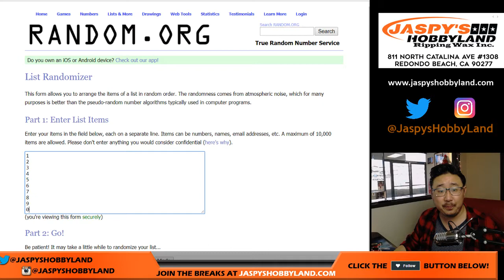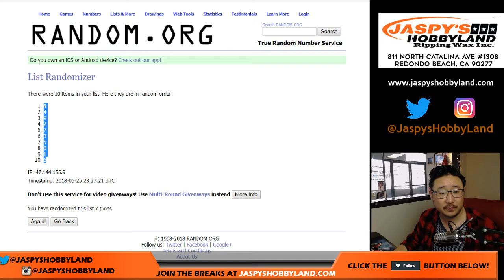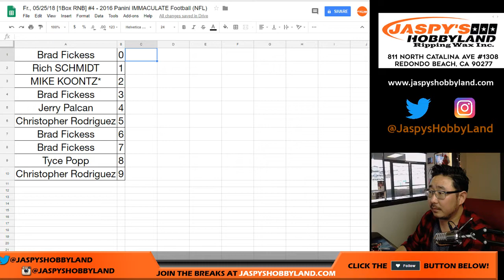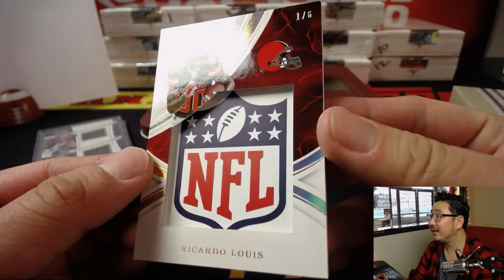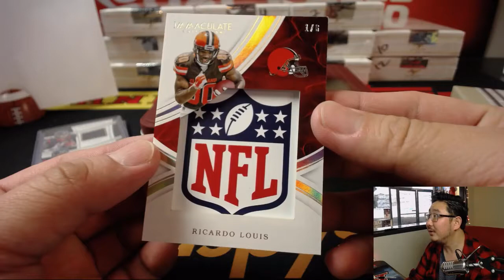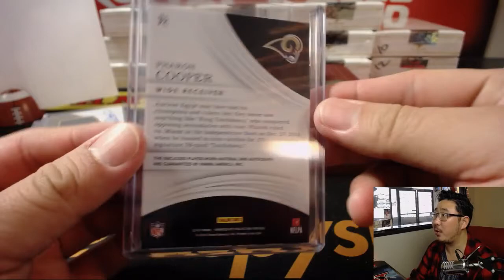Fr., 05/25/18 [1Box RNB] #4 - 2016 Panini IMMACULATE Football (NFL)